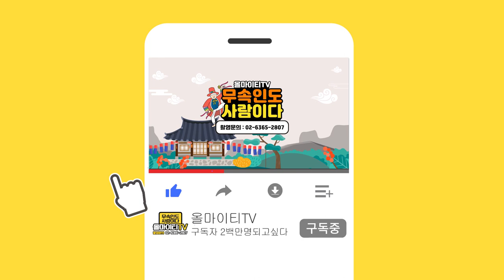말년에 대박나는 말년운이 좋은사람의 특징 ''관상의 이곳을 보면 말년운이 좋을지 알수있다?!'' 인천점집 도술신장